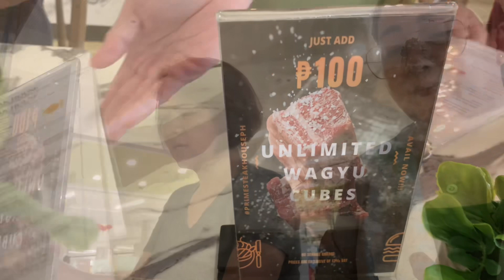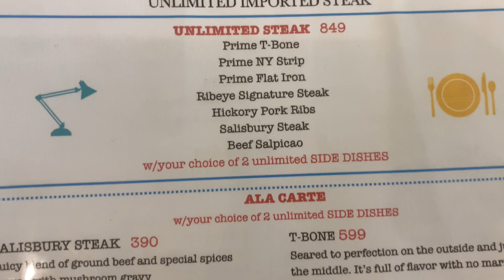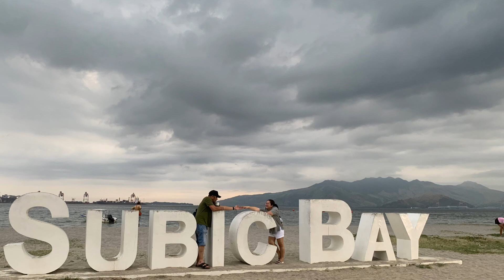BIGLAANG SUBIC! HARBOR POINT, SM AT SUBIC BAY BOARDWALK OLONGAPO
Biglaang Gala, Biglaang SUBIC tayo for today’s video. Alam nyu na ang mga Managers may lahing Dora the Explorer at pag may naisipang gawin at puntahan and there we go. Sana maenjoy nyo ang panunuod.